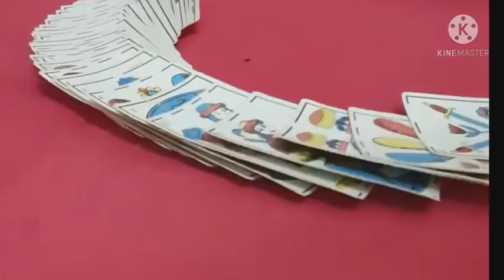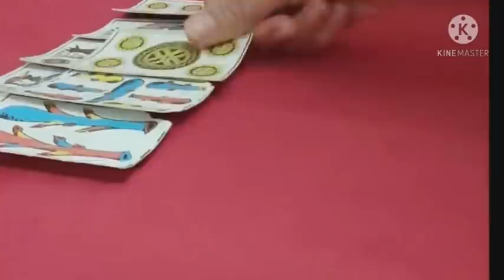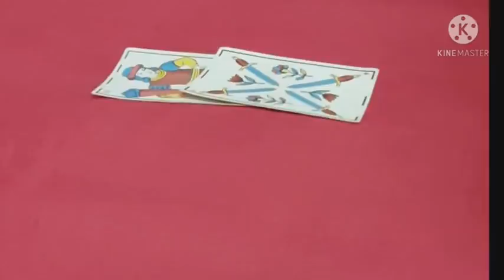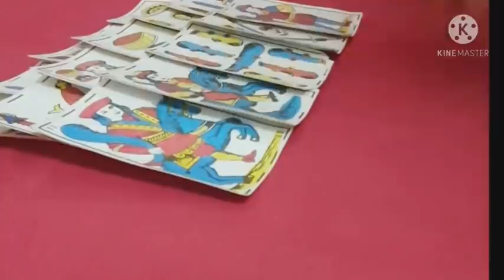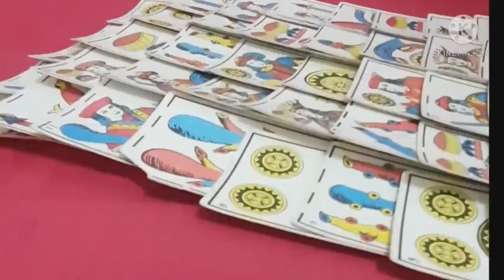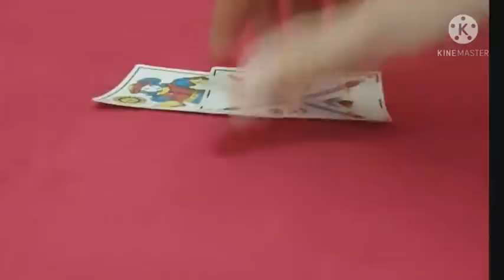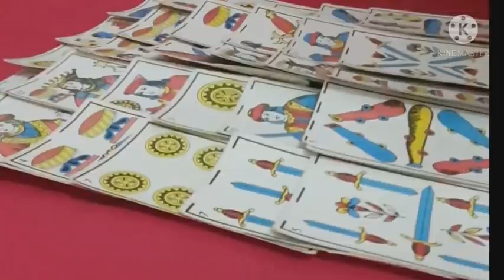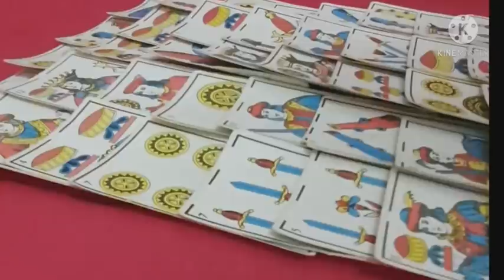قراءة فال شهر مارس للبيضاء للحنطية للسمراء